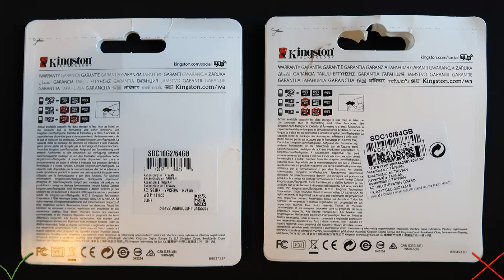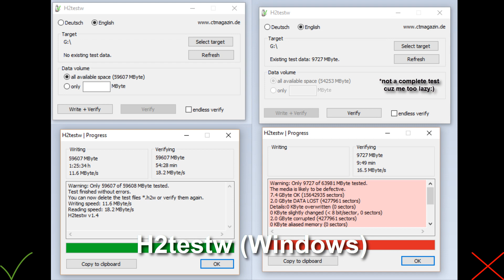Genuine & Fake - Kingston 64GB Micro SD Cards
Unfortunately I've bought counterfeit SD Card. After I had noticed the fake I bought the genuine one. See the differences and similarities between the both cards so you wont get fooled. I've used some software to test them: SD Insight, A1 SD Bench, H2testw.